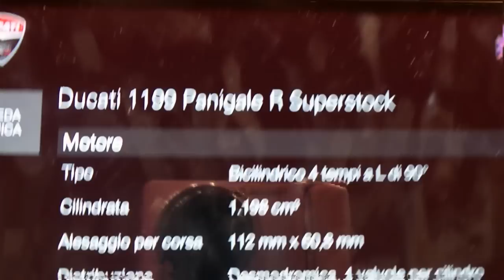Ducati 1199 Panigale R Superstock EICMA Video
The powerful Ducati 1199 Panigale R Superstock at EICMA 2014 in Milan.